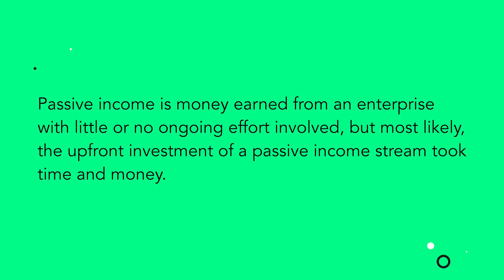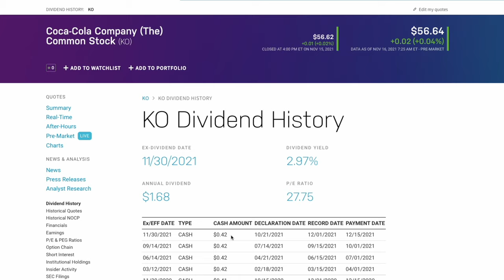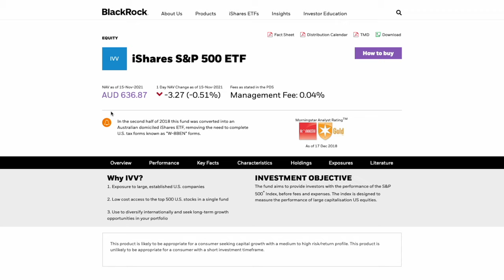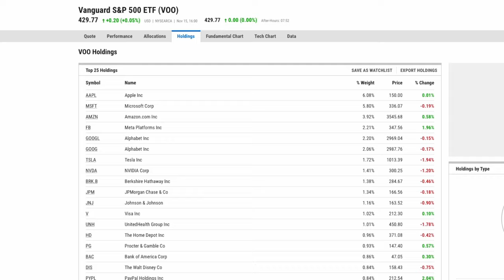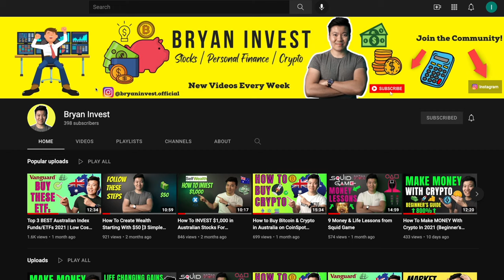Top 5 Passive Income Ideas in 2024 (Beginner's Guide) | Step By Step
In this video, I will cover 5 ways to create passive income so you can make money while you sleep.

🎁🎁🎁 Free Sign Up Bonus 🎁🎁🎁

► Use Moomoo App (chess sponsored) to buy ETFs & receive these free bonuses:
1. Get 10 FREE Stocks (worth up to $3,626)
2. Earn 6.8% Interest (up to $3,353) for up to 100K Uninvested Cash
3. $2,000 Brokerage free cards (free brokerage fees for 30 days)

► ING: Get $125 FREE if you sign up using this link & follow the steps

► Ubank: Get $30 FREE if you sign up with my code & make 5 small purchases or Use Code: MDPYUAG

💰💰💰Grab Some Freebies 💰💰💰

► Raiz: Get $5 FREE when you sign up or Use Code: W3CG4J

► Ubank: Get $30 FREE if you sign up with my code & make 3 small purchases or Use Code: MDPYUAG
► Cash Rewards: Get $10 back when you spend $20 within 14 days

⏰ TIMESTAMPS
0:00 - Introduction
2:21 - Method #1
5:43 - Method #2
7:19 - Method #3
10:41 - Method #4
12:54 - Method #5
14:18 - Bonus Tip
15:22 - Final Thoughts